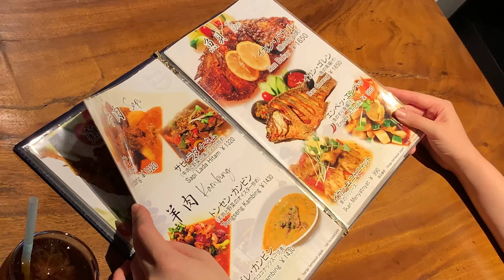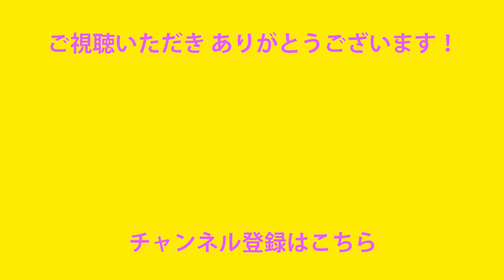アナタの知らない【インドネシア】ジャワ島 ・バリ島グルメ｜同じインドネシアでもこんなに味が違う⁉ 違いのわかるインドネシアの鶏肉料理｜そのへんのアジア｜Japan Osaka travel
外観からエキゾチックな雰囲気が漂うインドネシア料理のお店「Terang Bulan（テランブラン）」にやってきました！お店に足を踏み入れると、もうそこは「インドネシア」…。旅気分が思う存分楽しめる素敵なお店です。このお店では、ジャワ島とバリ島、両方のインドネシア料理が楽しめるということで、その味の違いを食べ比べします！

0:00-  今日はインドネシア【ジャワ】と【バリ】の味を食べ比べします！
0:31- 大阪にあるインドネシア料理店テランブランにやってきました！
1:13- 串焼き料理【サテ】をいただきます
3:04- 辛さ3段階！【サンバルソース】に挑戦します🌶
5:03- バリ島名物【アヤムベトゥトゥ】って何？
5:54- 最も辛いサンバルソースをすごくお勧めしてくれる店長さん✨
7:02- ジャワ島の具沢山スープ【ソト アヤム】優しい味です☺
8:14- JENNYも大好き♡【ナシゴレン】の登場！！
9:40‐ いいね👍とチャンネル登録を是非お願いします

★Terang Bulan（テランブラン）
大阪市中央区徳井町2－2－10

サテ（鶏の串焼き料理）
アヤムベトゥトゥ(鶏肉のレモングラスソース和え)
ソトアヤム（鶏肉と春雨のスープ）
ナシゴレン

『そのへんのアジア enjoy Asia Drama Time with Jenny』
☆毎週火曜日・金曜日の20時更新予定☆
韓流・アジアドラマの面白さに目覚めたテレビ大阪のウーデン ジェニファー 里沙アナウンサーが【Jenny（ジェニー）】として、ドラマの中に出てきた気になる【グルメ】【コスメ】【生活習慣】など、”アジア文化”を探して体験します！
大阪・関西にはそこかしこに…つまり、そのへんに【アジア文化】がいっぱい！これを見れば韓流・アジアドラマがもっと楽しめますよ♪

☆☆会員募集中（無料）☆☆
【韓流・アジアドラマタイム】
会員専用メールマガジンで次回放送作品などをいち早くお届け。
ステキなプレゼントやファンミーティングなどの楽しいイベントも計画中です♪是非ご登録をお願いします♪

♪韓国・アジアドラマを平日（月曜日～金曜日）毎日放送中♪